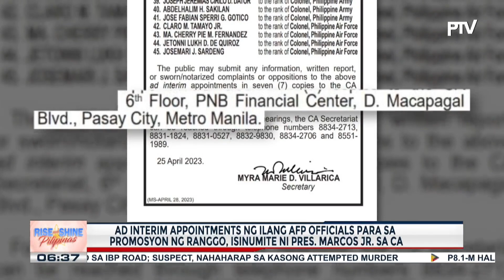Ad Interim appointments ng ilang AFP officials para sa promosyon ng ranggo, isinumite...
Ad Interim appointments ng ilang AFP officials para sa promosyon ng ranggo, isinumite ni Pres. Marcos Jr. sa CA